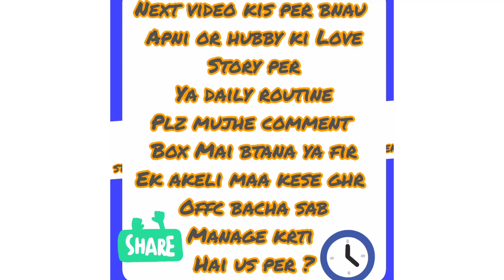March 11, 2022